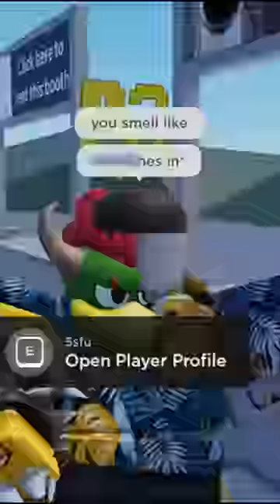Telling players what their ROBLOX avatar smells like (pt. 4)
Telling Roblox users what they smell like based off their avatars.